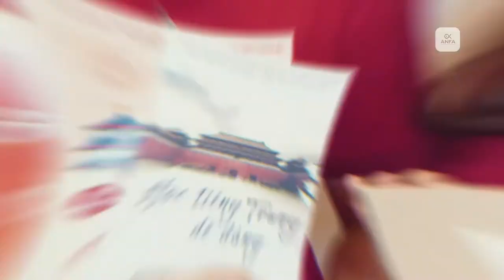Lộ trình học tiếng Trung HIỆU QUẢ | ANFA - Tiếng Trung cho người bắt đầu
Bất cứ ai khi mới bắt đầu học tiếng Trung hay bất kể một môn ngoại ngữ cũng sẽ suy tư rất nhiều về một lộ trình học nhanh chóng và hiệu quả.
Vậy nên trong video này cô Trang sẽ chia sẻ cho các bạn lộ trình học tiếng Trung hiệu quả mà cô đã áp dụng cho bản thân cũng như cho rất nhiều lứa học trò của Anfa nhé!

➡️Tham khảo các khóa học tiếng Trung từ chưa biết gì đến luyện thi HSK, Giao tiếp tại

➡️ TOP BÀI VIẾT VỀ TỪ VỰNG & NHỮNG C U GIAO TIẾP THÔNG DỤNG BẠN CẦN PHẢI VIẾT

➡️ Danh sách video bài học ngữ pháp Tiếng Trung bổ ích và thú vị tại Anfa:

Lưu thêm nhiều kiến thức bổ ích qua các kênh dưới đây nhé các bạn:

☎ Comment câu hỏi của bạn và chủ đề tiếng Trung mà bạn muốn tìm hiểu bên dưới để ANFA lên nội dung cho tuần tới nhé.